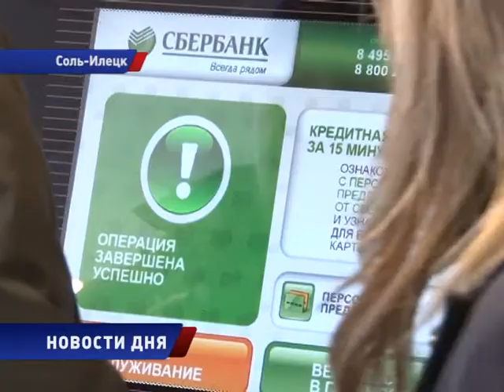Офис Сбербанка открылся в Соль-Илецке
Очередной, переформатированный офис Оренбургского отделения Сбербанка России открылся в городе Соль-Илецке. Новое здание выросло в арбузной столице менее чем за два года и стало юбилейным, 60-тым по счету современным, построенным по европейским стандартом обслуживания, филиалом.